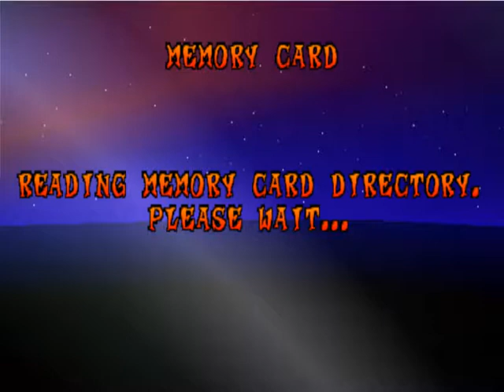Let's Play Crash Bandicoot: Warped 12: Speed in Futuristic Times!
Only thirteen more relics to obtain, these time trial runs will continue to have its struggles as yours truly isn't as perfect at doing these in one shot and I'm aiming for golds!